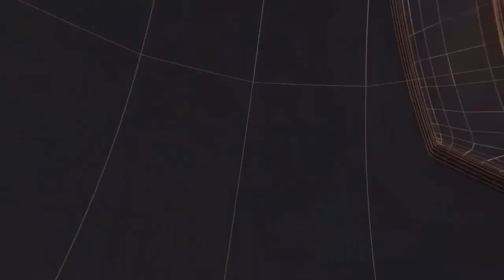एसपी अंकुर अग्रवाल ने पांच चरणों का चुनाव कराने के लिए पांच जिलों से पुलिस टीम को किया रवाना T24N